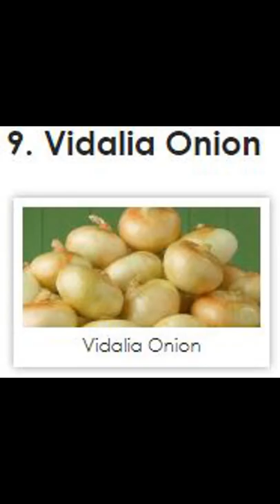Best Onion Types with Images | Onion varieties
Best Onion Types with Images
Onion Varieties
best onion types
types of onions
top onion types
best onion varieties